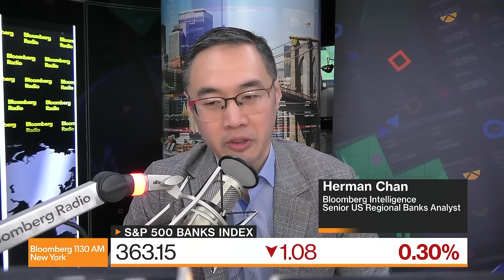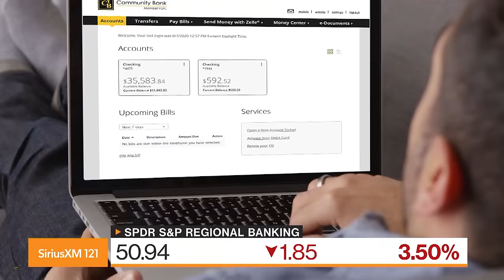New York Community Bank Plunges 45%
Herman Chan breaks down the regional banks and if this latest news from NYCB is similar to last years Signature Valley Bank crash. He spoke with Paul Sweeney on Bloomberg Radio.